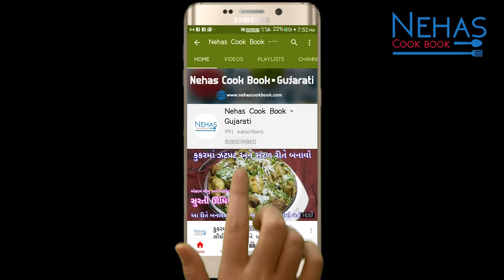10 મિનિટમાં મલાઈદાર બાસુંદી બનાવાની સૌથી સરળ રીત | Instant Basundi Recipe | easy milk basundi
માવા વગર ફક્ત દૂધમાંથી બનેલો દુધીનો હલવો બનાવવાની રીત | Dudhi no halwo | Dudhi halwa in Gujarati